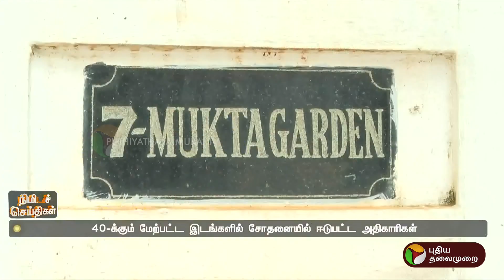இயக்குநர் அமீருக்கு உத்தரவு போட்ட ED | PTT